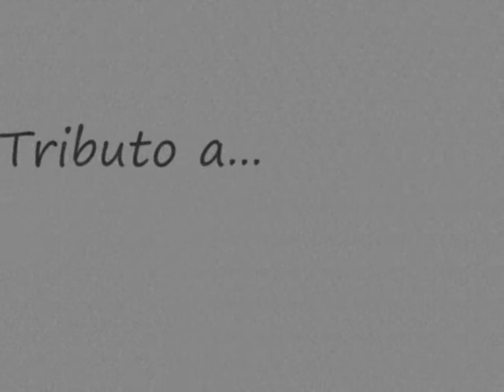Young Frankenstein♫Scarpeteo♫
Potrebbe essere pericoloso
Vada avanti lei ...padrone!!!